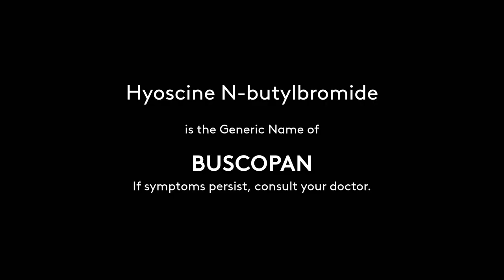Buscopan Radio Commercial 2H 2021 15s with mimiyuuuh (Philippines)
This Radio Commercial was sourced from DXBM-FM 90.7 MHz Love Radio Davao.

DRPS Two Episode No. 616: Buscopan Radio Commercial 2H 2021 15s with mimiyuuuh (Philippines)